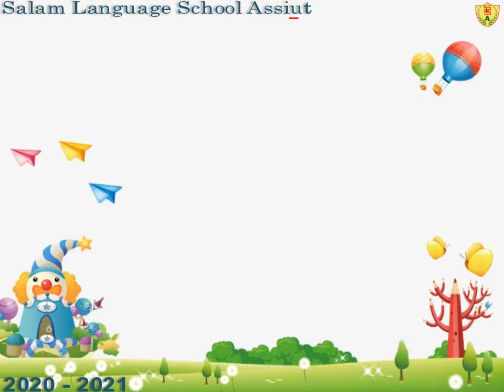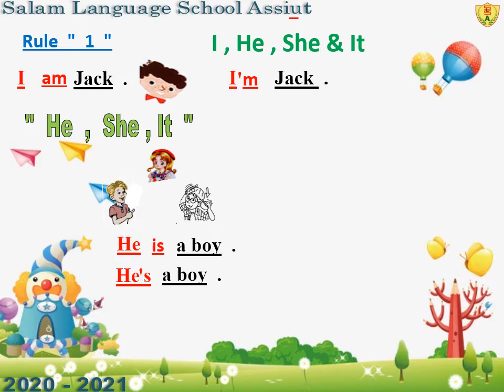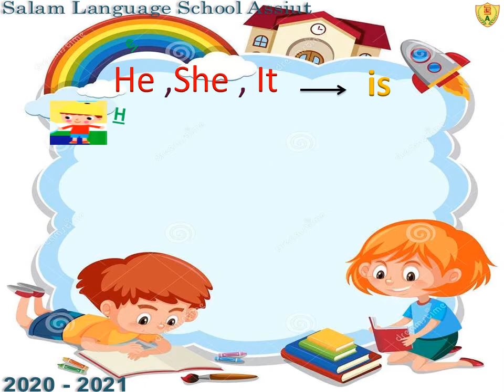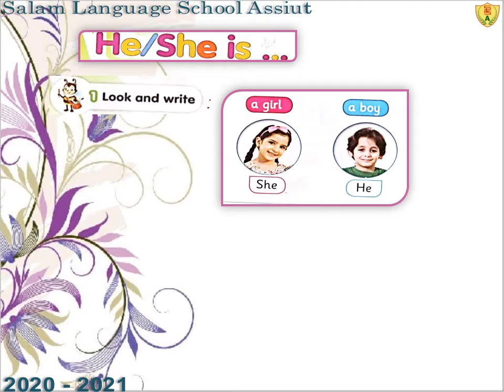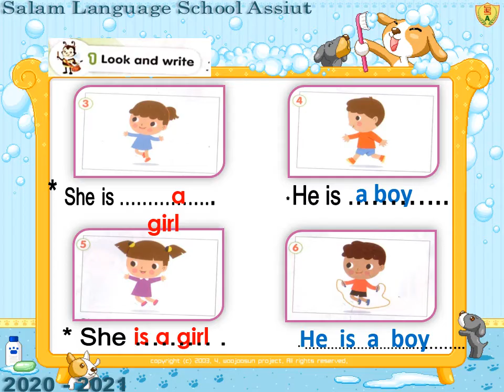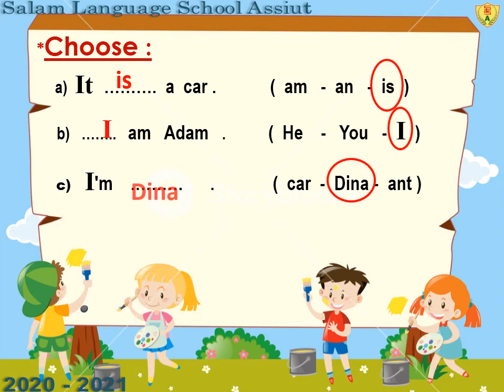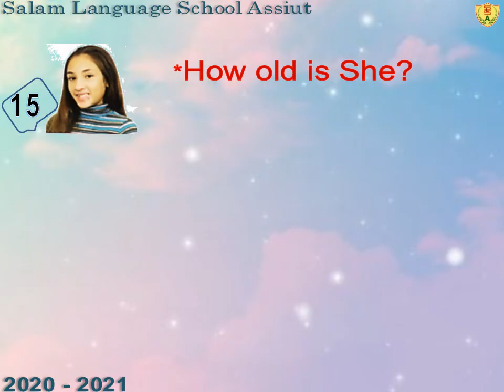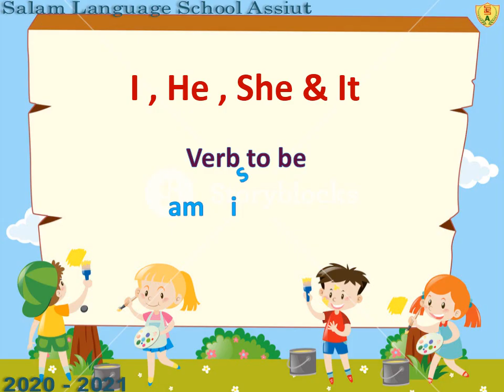connect plus kg2 unit 1 part 1 new 3-11